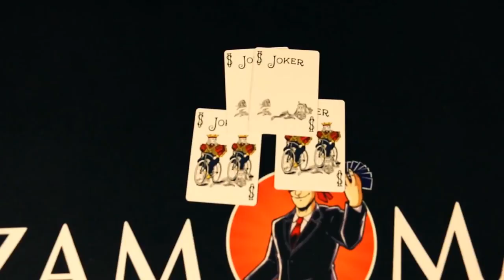Joker Trick (A LONG FOR THE RIDE) by Peter Nardi - trick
"Along For The Ride" is a fun new effect from Peter Nardi using four Bicycle backed jokers.Two jokers are held by your spectator and two are held by the magician.The magician explains that the jokers from his hands will vanish and appear in his spectator's hand. Both the magician and spectator cover... For More Details and Purchase,